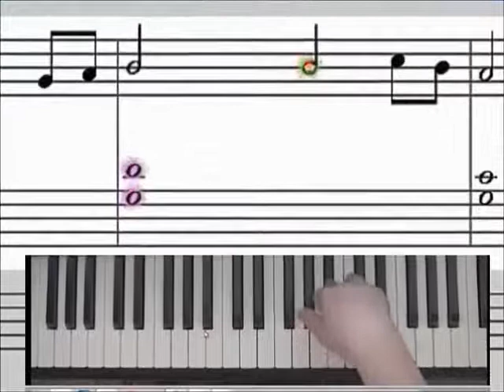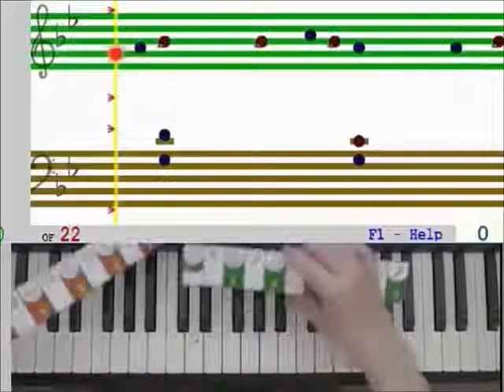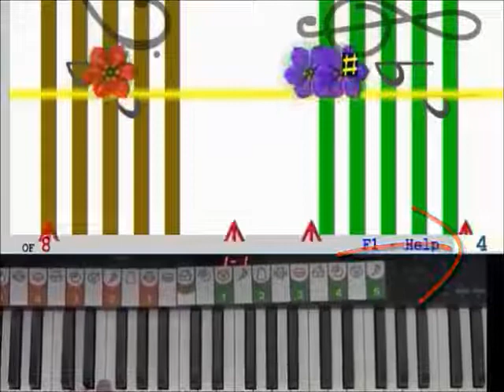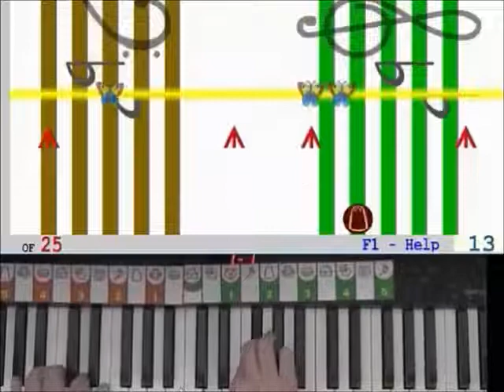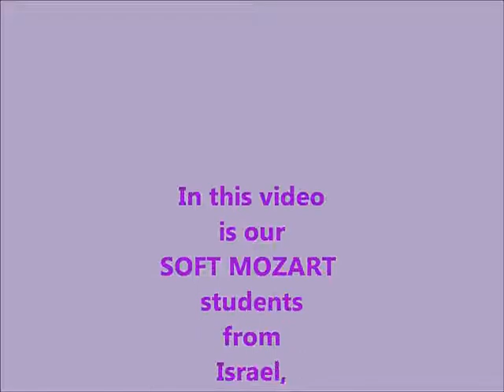Fear Not with Soft Mozart Education!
You might have access to music lessons or you might not. In this video, we will show you how to turn music education into an A+ experience with the Soft Mozart curriculum. Meet the winners of piano competitions from different countries and discover the surprising fact that these children began learning piano with a computer program—Soft Mozart software.
Why Soft Mozart is a Game-Changer:

    Visual Cues for Music Notation: Soft Mozart provides visual cues on where to look in the music notation, making learning easier.
    Automatic Page Turning: No more interruptions in your practice to turn pages.
    Immediate Feedback: Soft Mozart won't let you proceed until you play the correct notes and hold them for the right duration.
    Mistake Tracking: Get detailed feedback on your performance, including the number of mistakes and time spent.
    Simplified Presentation: Beginners can start with a simplified view of the music notation, making it easier to learn.
    Grand Staff Symmetry: The program visually explains the symmetrical system of the grand staff.
    Color-Coded Notes: Notes are color-coded to distinguish their positions, making abstract concepts clearer.
    Phonetic Note Representations: ABC or Solfeggio systems are used, allowing even non-readers to play and sing notes.
    Timing and Coordination: The time bar tracks your delays, helping to improve coordination and fine motor skills.
    Animated Guides: Animated sprites guide you on when to press and release keys.
    Hand Independence: Play one hand at a time while hearing the other, and hide notes to aid memorization.
    Attention Development: Soft Mozart helps develop the attention span, especially in young children.

Transforming Music Education:

Soft Mozart is not just for kids—it benefits adults, the elderly, and those with developmental delays. This program can revolutionize music education in public schools by providing a hands-on experience where children can sing, play, sight-read, and memorize piano pieces.
Benefits for Everyone:

    Teachers: Enhance your teaching with an effective and interactive tool.
    Students: Enjoy a fun and engaging way to learn piano.
    Self-Learners: Achieve success with guided learning.

Music is a gift for everyone, and Soft Mozart makes it accessible to all. Improve brain function, enhance coordination, and enjoy a stress-free learning experience.

Watch now to unlock the hidden secrets of piano mastery that the music industry would rather keep under wraps!